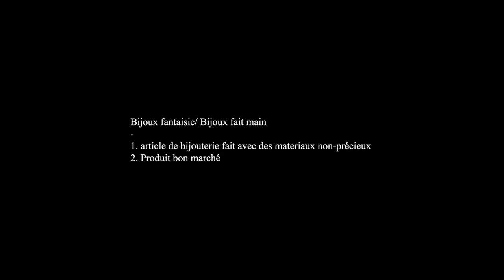Terxero - Bisutería (Video Oficial - Track 6)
➤ Créditos:
Dirección: Jeisson Gómez | Asistente de Dirección: Daniel P. Cárdenas |  Dirección de Fotografía: Jeisson Gómez | Gaffer: Daniel P. Cárdenas | Edición/Montaje: Jeisson Gómez | Colorización: Jeisson Gómez | Arte Gráfico: Xuan M. Martínez | Traducción: Mar Del Rio |  Scouting: La Tinta Del Caribe | Asistente de Producción: Carolina Avendaño | Producción General: La Tinta del Caribe & Agua e´ Coco Films

➤ Filmado en: Bogotá - Colombia